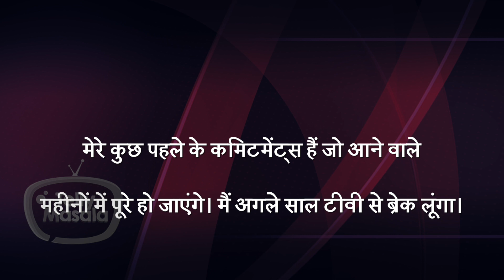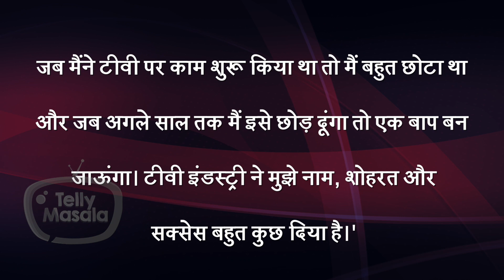Shocking! This Actor To Quit Hosting For This MAJOR Reason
Watch the video for a shocking update on this particular star who announced that he will quit hosting reality shows from next year. Watch the video to know the reason behind it.